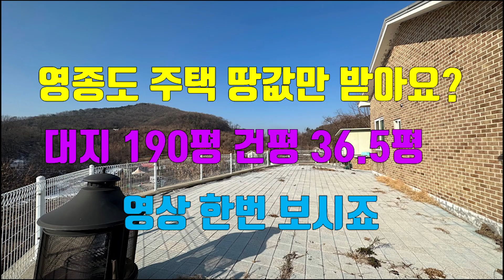영종 주택 매매 땅값만 받는다구요?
안녕하세요 로얄입니다 [중개업 제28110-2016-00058호]
영종 중산동에 위치한 주택 매물입니다
주변 땅값으로만 봐도 시세 대비 굉장히 저렴한 매물입니다
대지로서 토지 매입시 들어 가는 부수 비용이 없습니다
상세한 상담 가능하니 영상보시고 언제든 문의 환영합니다

RYYZN – Parking Lines
Song: RYYZN – Parking Lines